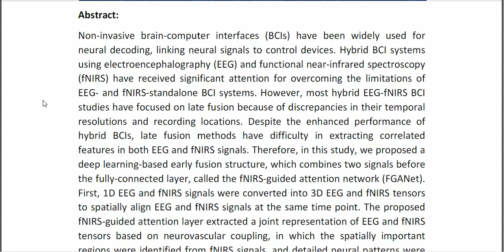FGANet fNIRS Guided Attention Network for Hybrid EEG fNIRS Brain Computer Interfaces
IEEE PROJECTS 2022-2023 TITLE LIST

Python=5500/-
Mininet=7000/-
Dot Net Project =3000/-
Java Project=3000/-

* Complete Source Code
* Complete Documentation
* Complete Presentation Slides
* Flow Diagram
* Database File
* Screenshots
* Execution Procedure
* Video Tutorials
* Supporting Softwares

Support Specialization
* 24/7 Support
* Ticketing System
* Voice Conference
* Video On Demand
* Remote Connectivity
* Document Customization